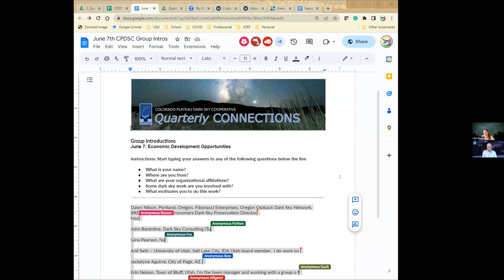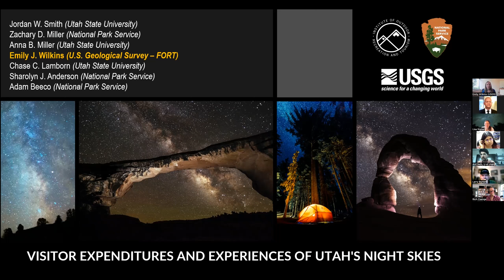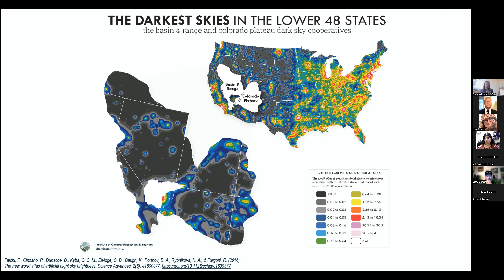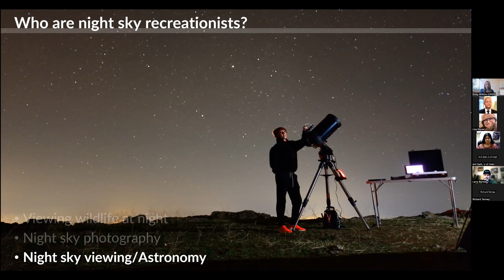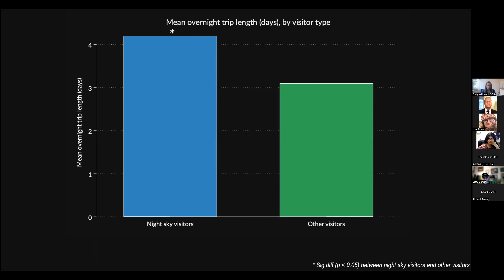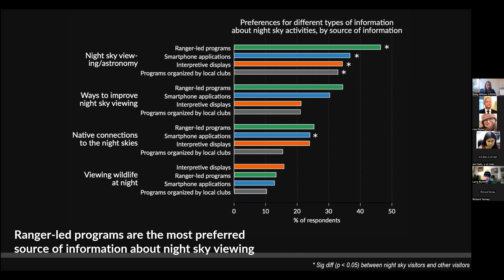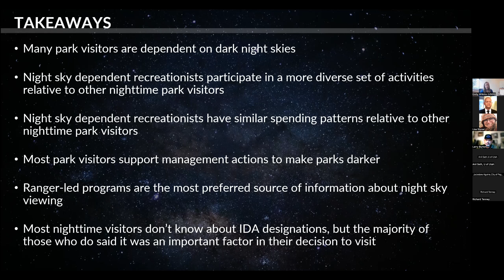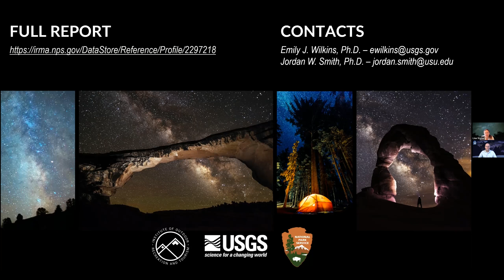CPDSC Quarterly CONNECTIONS - Economic Development Opportunities - 7Jun2023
The Colorado Plateau Dark Sky Cooperative Quarterly Connections meeting held on June 7, 2023, focused on the economic impacts of astro-tourism and night skies in Utah. Guest speaker, Dr. Emily Wilkins, Research Social Scientist with the USGS, Fort Collins Science Center, presented results from a state-wide study on visitor expenditures and experiences with Utah's night skies post-COVID-19 pandemic.